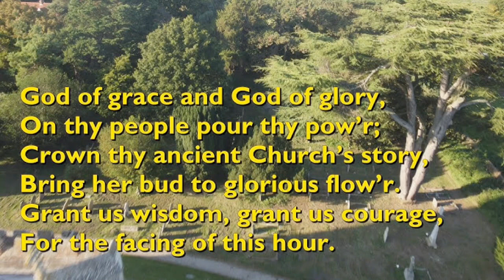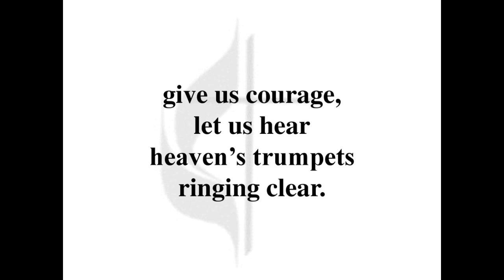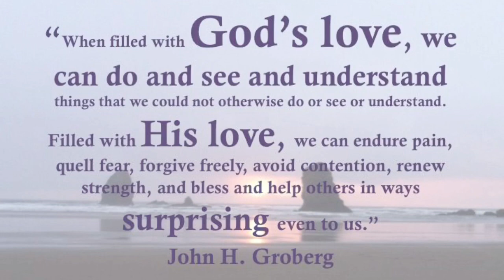God is Love